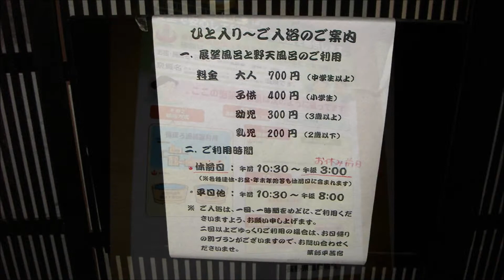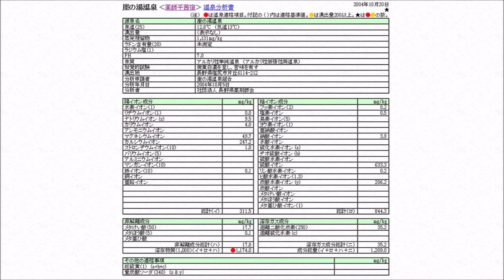日帰り温泉 尾張から 崖の湯温泉 薬師平茜宿